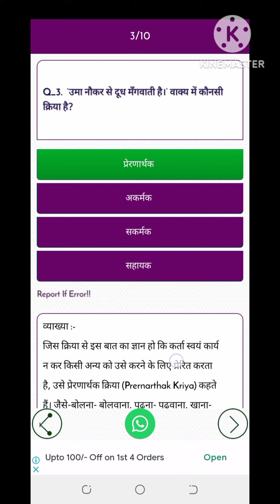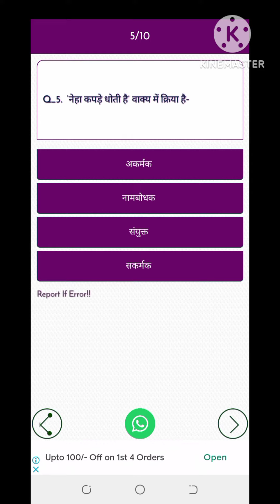Hindi for SSC MTS RAILWAY CHSL !! Hindi in basics